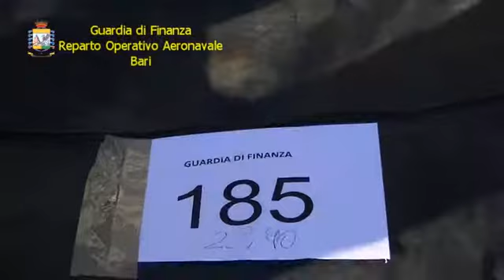Maxi sequestro marijuana